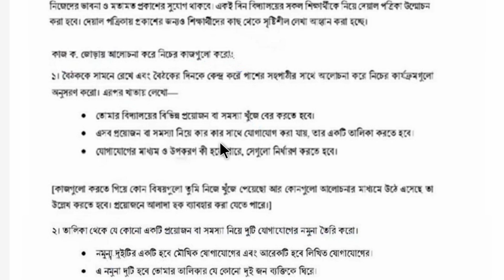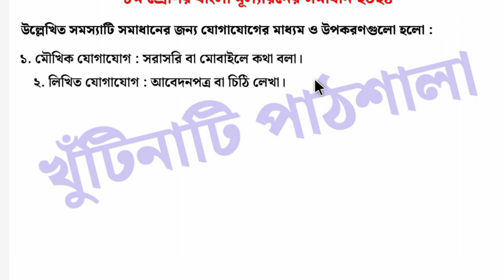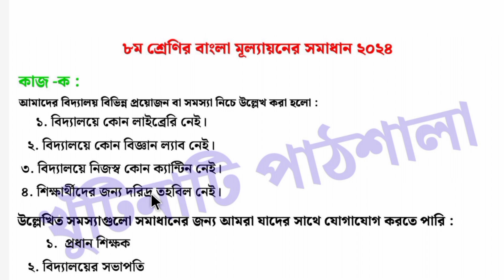(উত্তর) ৮ম শ্রেণির বাংলা পরীক্ষার প্রশ্নের উত্তর | ৮ম শ্রেণীর বাংলা মূল্যায়নের প্রশ্ন ও উত্তর ২০২৪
৮ম শ্রেণির সামষ্টিক মূল্যায়নের প্রশ্ন ও উত্তর বাংলা | ৮ম শ্রেণির অর্ধ বার্ষিক পরীক্ষার প্রশ্ন ২০২৪

৮ম শ্রেণির বাংলা পরীক্ষার প্রশ্ন ও উত্তর ২০২৪ | ৮ম শ্রেণির অর্ধ বার্ষিক পরীক্ষার প্রশ্ন | Class 8 Islam Shikha mullayon 2024